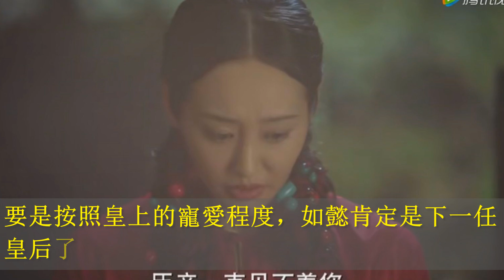《如懿傳》：魏嬿婉下線，臨死前皇上才說寵愛她的原因